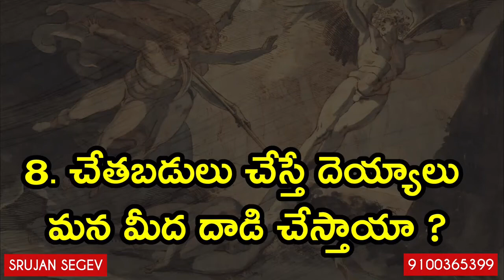Can Black Magic (Chethabadi) hurt us ? | Telugu Christian Message